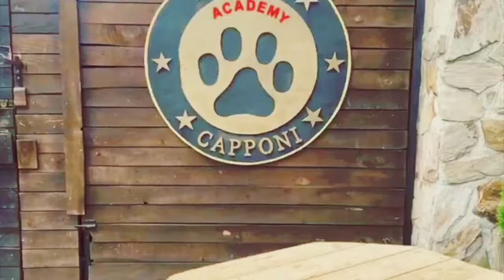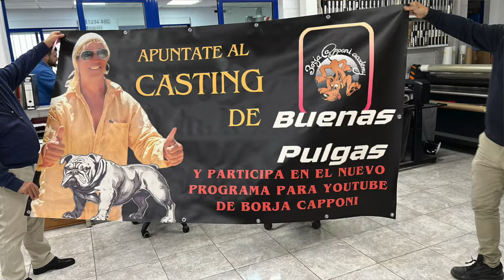INFORMACIÓN SOBRE BUENAS PULGAS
En este video te explico como haremos...paso a paso el nuevo programa BUENAS PULGAS casos con gente interesada en salir en mi canal de youtube con su perro y así arreglar para siempre cualquier mal llamado problema de conducta